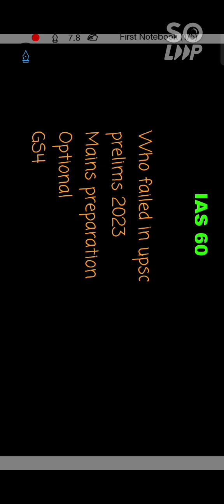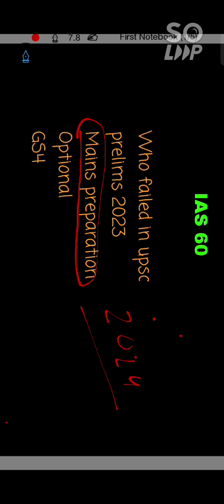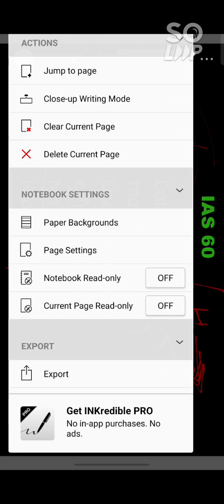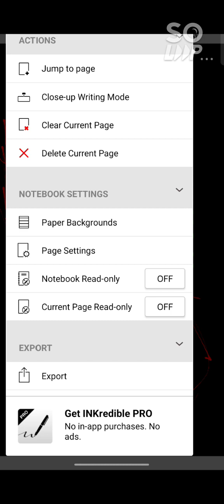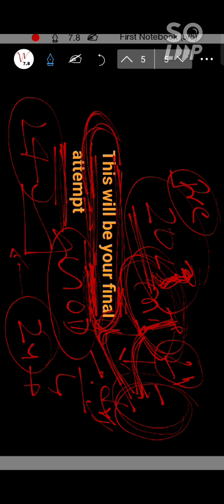how to prepare for upsc mains, optional,make short notes|ias/ips